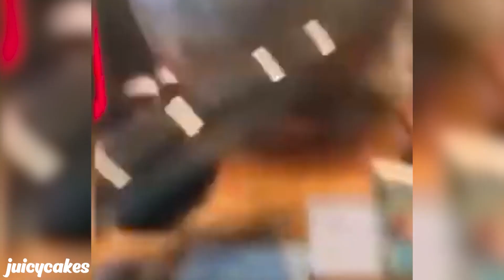That Looked Expensive...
Someone once said that failure is just the first step on the road to success. But they never had to foot the bill.

In Today's Video We Look At That Looked Expensive. Keep Watching To See The Most Expensive Fails Of The Year 2022 Along With Biggest Failures Caught On Camera.

On Trend Works, We Will Go Through Funny Compilations, Laughter Challenges, Amazing Moments, Caught On Camera Moments and Much More.